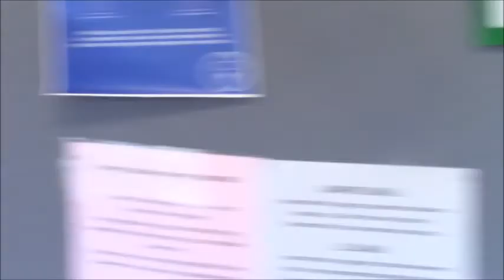UWGB FOCUS R&R 2018 - Student Ambassadors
Highlights of the Student Ambassadors who worked FOCUS R&R 2018!